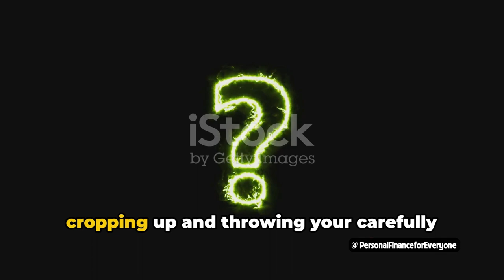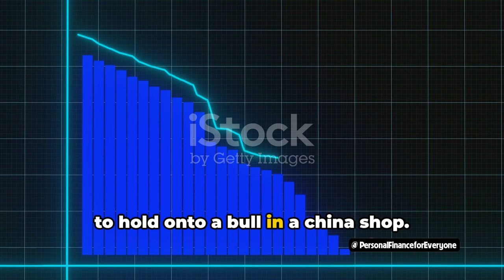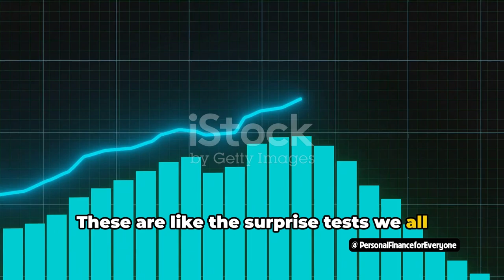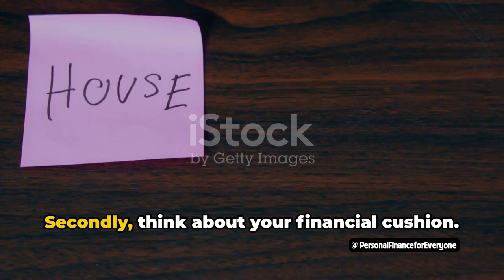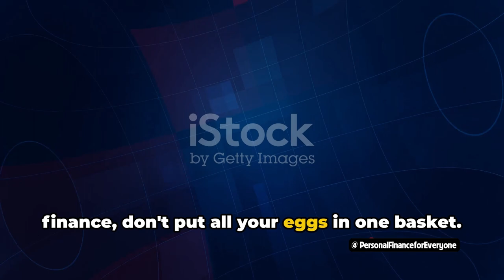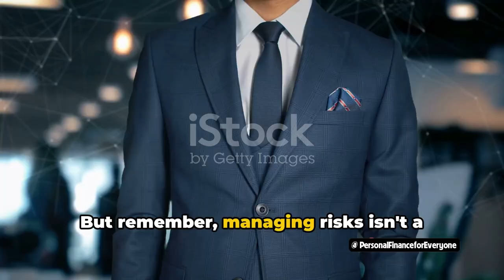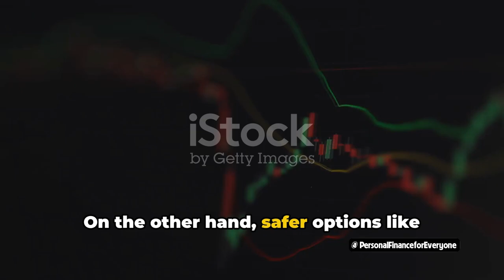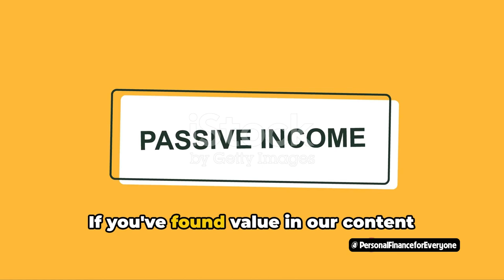What is Risk in Personal Financial Planning? (Risk & Reward)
In this video, we'll explain everything you need to know about risk in personal financial planning. Learn about different types of financial risk, how to manage it, and the potential rewards that come with taking calculated risks.

Whether you're new to the world of personal finance or a seasoned pro, understanding risk is crucial for making informed decisions. We'll also touch on the importance of managing personal risk in insurance and how to incorporate risk management into your overall financial plan. Tune in to learn more!

OUTLINE:
00:00:00 The Risky Business of Finance
00:02:03 The Many Faces of Risk
00:03:57 Evaluating Risk Tolerance
00:05:56 The Art of Risk Management
00:07:52 Risk and Reward
00:08:46 Your Stories, Your Lessons
00:09:40 Inviting Your Participation